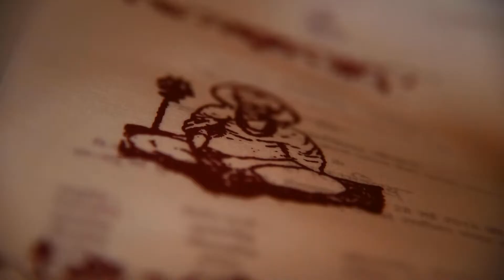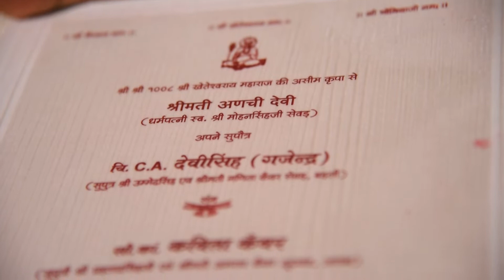Rajpurohit wedding highlight song 2019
Prince wedding photography Jodhpur